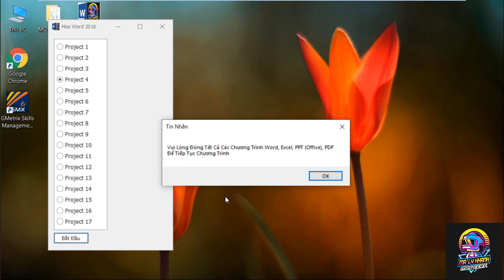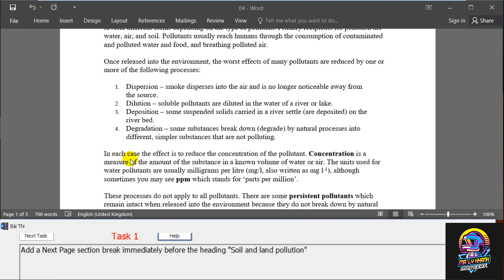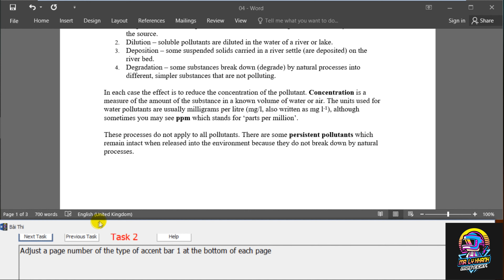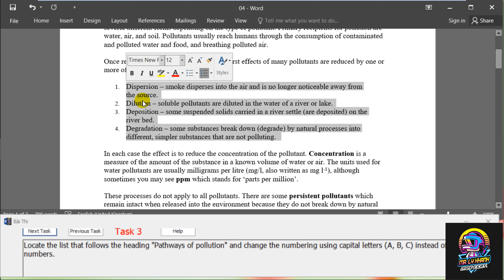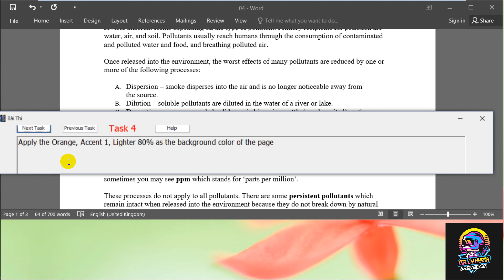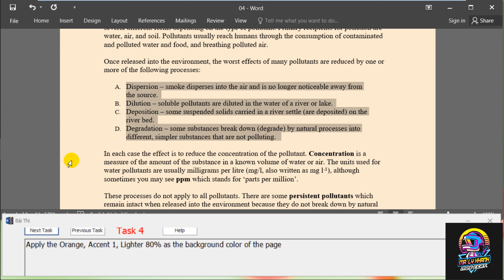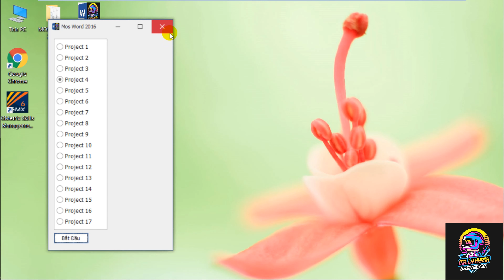ENG - MOS Word 2016 Exam Pass 100% - Project 4 | MR. LY KHANH - MOS Certification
MOS Word 2016 Exam Project 4 Pass 100% |  MR. LY KHANH - MOS Certification - English

⛔️. Copyright by MR. LY KHANH - MOS Certification ©️